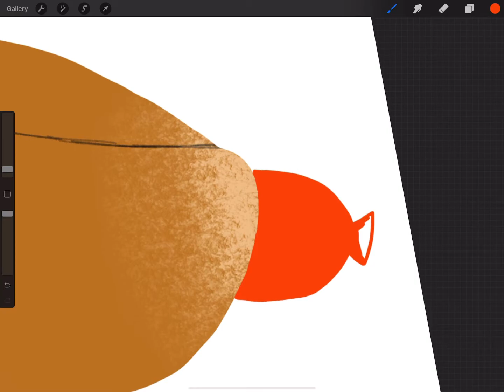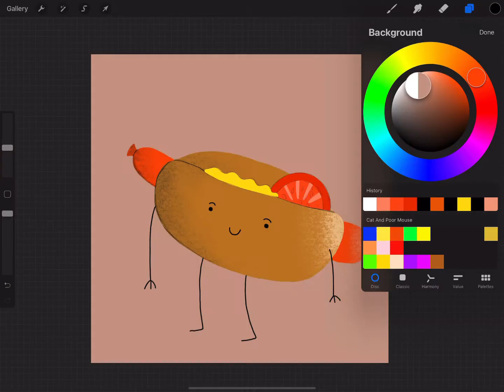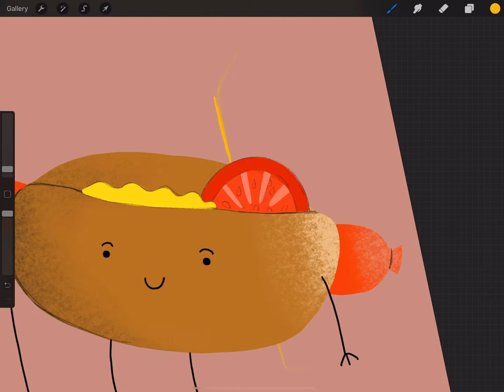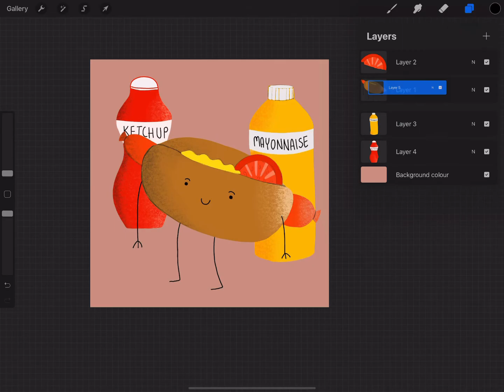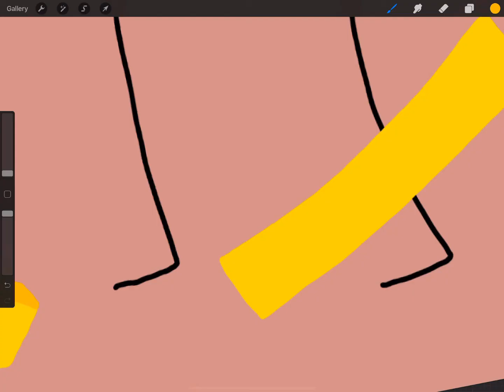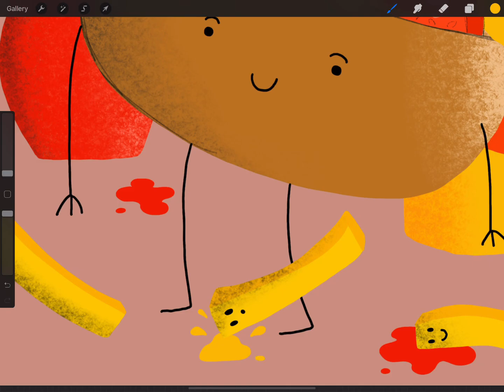This is how I draw a cute hot dog on Procreate. Digital art on the iPad Pro.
So, I wanted to draw cute and funny food for a cute and funny new year!